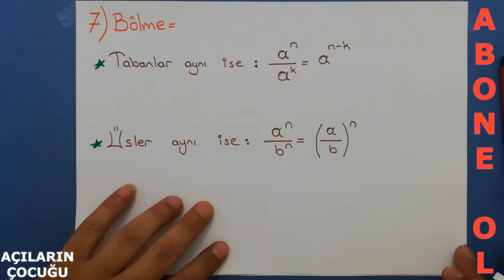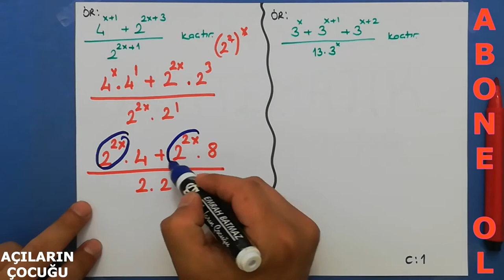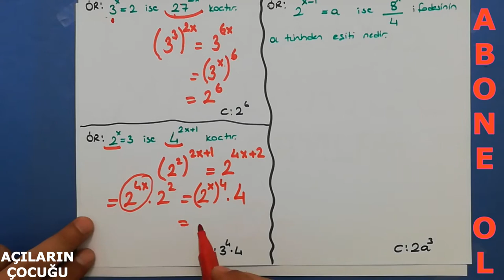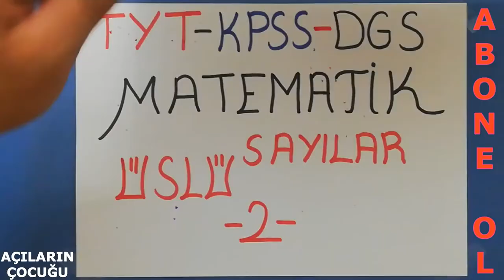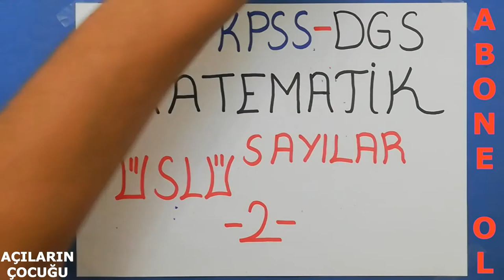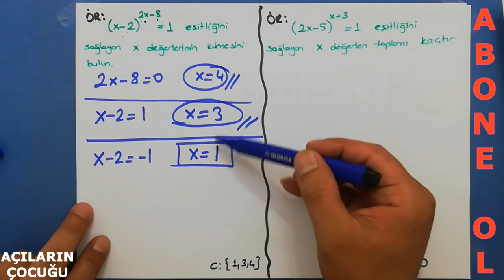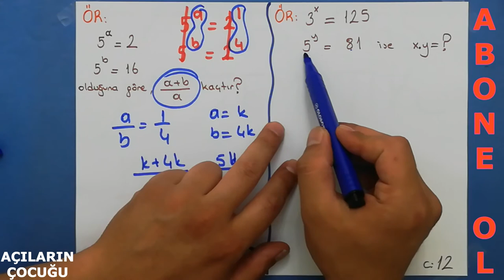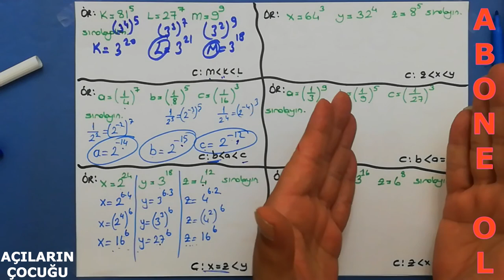ÜSLÜ SAYILAR 2 | KONU ANLATIMI | #2021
2021 matematik konu anlatımları,
üslü sayılar 8. sınıf,